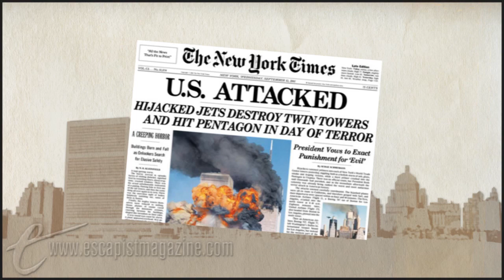THE 90s DIDN'T SUCK (The Big Picture)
MovieBob takes us back to the decade people love to hate.

Bob "MovieBob" Chipman taps into his nearly encyclopedic knowledge of geek culture, informing you about aspects of movies, comics, tv and gaming you never knew existed. Watch the next episode of The Big Picture a week early, only on The Escapist.